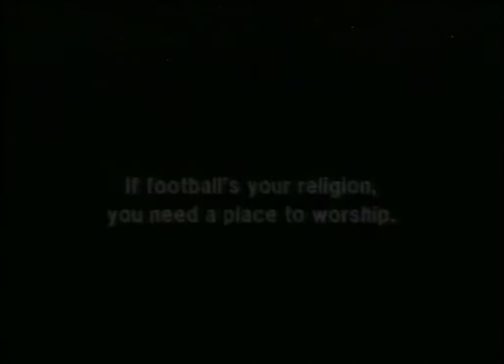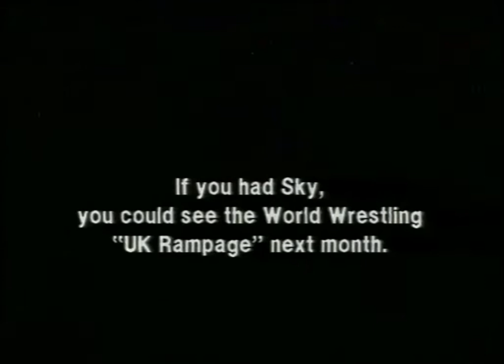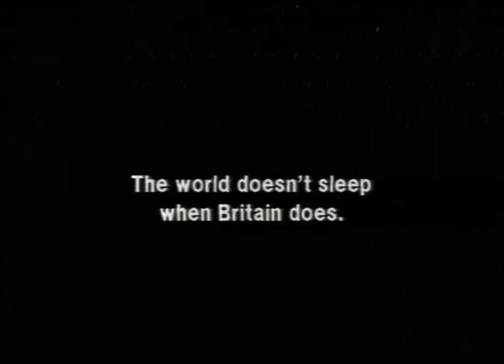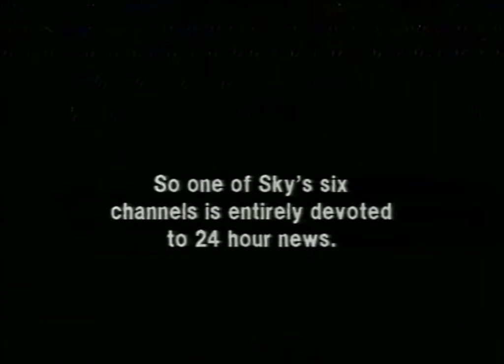1992-Sky: See What You're Missing Promotional Tape